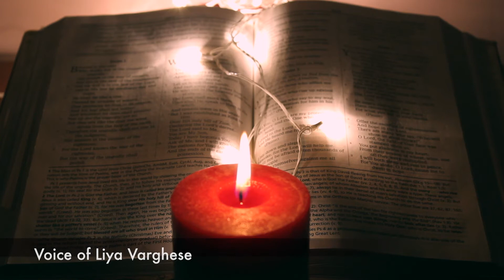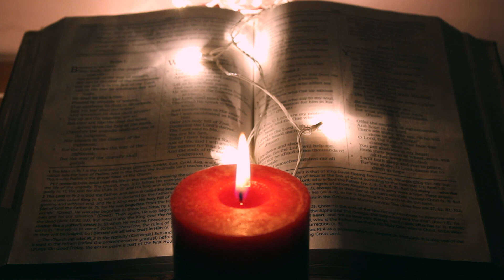Psalm 28 | Psalm Recital | Liya Varghese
Hi there,
This initiative attempts to invoke the biblical portions in our routine on weekly basis. This is another collective effort which has been contributed by talented youth of our diocese. Your support to each video will be helpful.